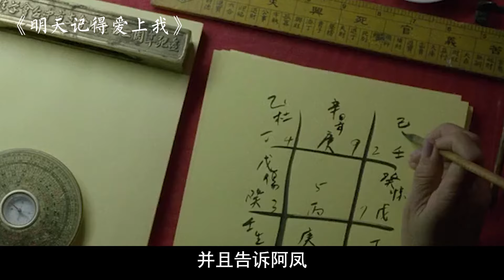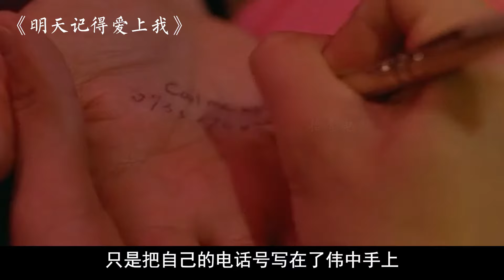结婚九年后丈夫爱上男人，这段婚姻应该何去何从《明天记得爱上我》